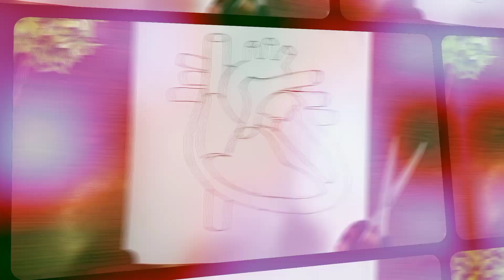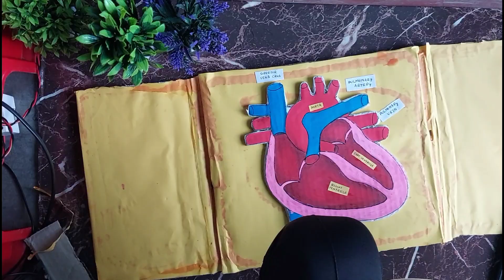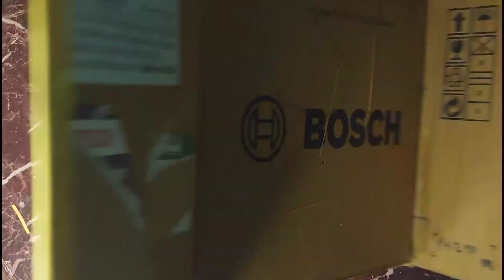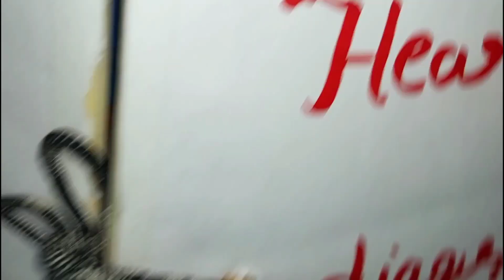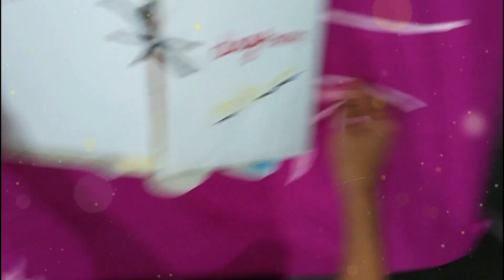how to draw and made Project Heart working model_3d model ❤️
Hey guys!😊
In this art drawing video I will show you👉 how to draw and made Project Heart working model_3d model 😘  🥰 If you like the video don't forget to like, comment and share! ☺️🥰

thanks for coming on my description ☺️